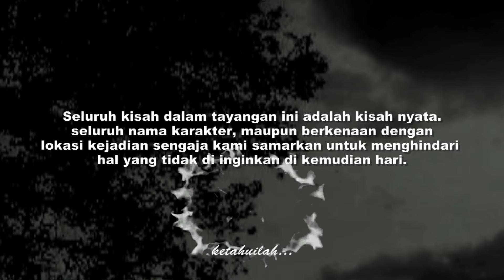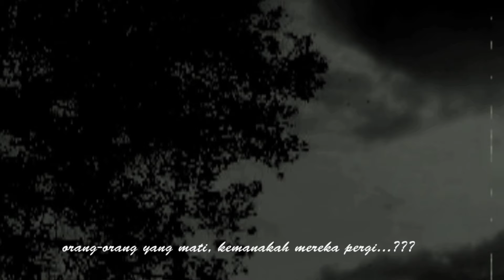NGERI‼️SETIAP 10 Thn HARUS MENUMBALKAN NYAWA MANUSIA‼️GAK SANGGUP PENUHI MAKA NYAWA SENDIRI MELAYANG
Misteri pesugihan jaran panoleh.